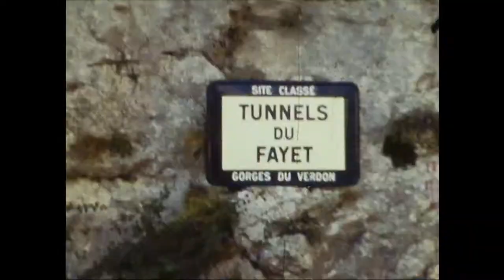vacances 1960 aups les gorges de verdon